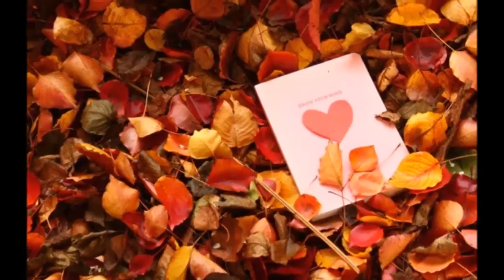Lucia Turnbull - Toda Manhã Brilha O Sol (1980)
Toda Manhã Brilha O Sol
(Leninha - Perinho Santana)

Quero que você não chore mais
Quando eu seguir embora
Não pense que eu possa te esquecer
Tenho que seguir lá fora

Quero que você não sofra mais
Quando eu partir agora
Sei que o tempo logo vai passar
Juro que estarei pensando em você

Mesmo que você não veja
A brisa do meu amor
Que envolve toda certeza
Ficarmos juntos de novo

Toda manhã Toda manhã
Toda manhã brilha